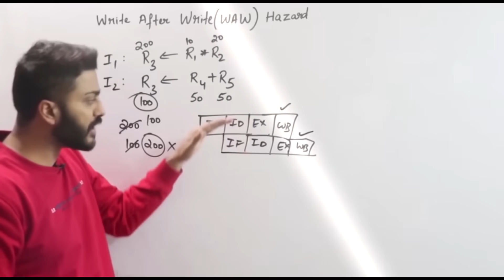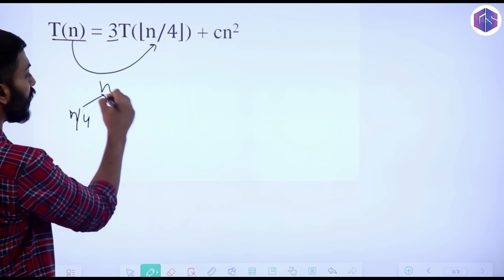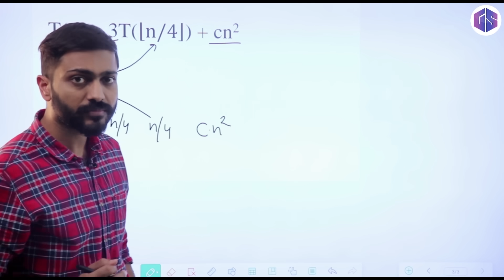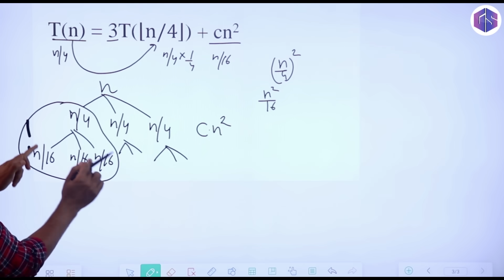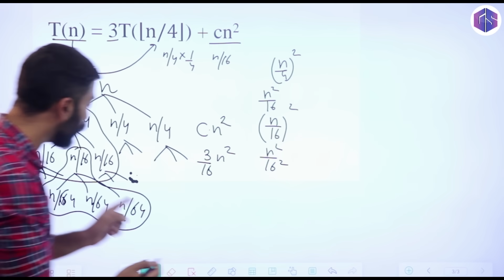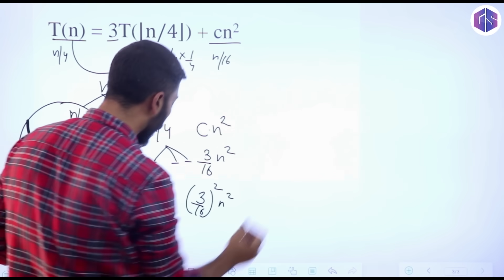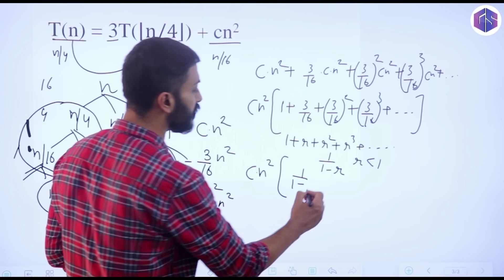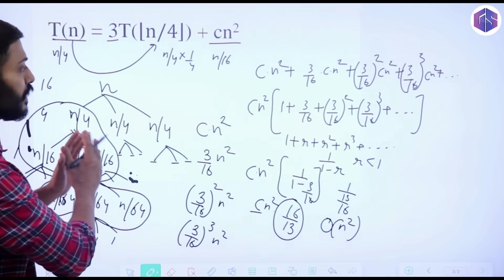L-2.10: Recurrence Relation [T(n)= 3T(n/4) +cn^2] | Recursive Tree method | Algorithm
In this video, Varun sir will solve the recurrence relation T(n)= 3T(n/4) +cn^2 in a simplest way possible. This video will give you the clarity on recurrence relations in detail.